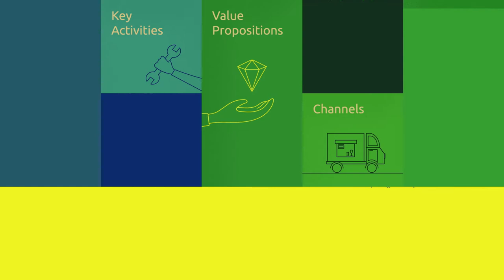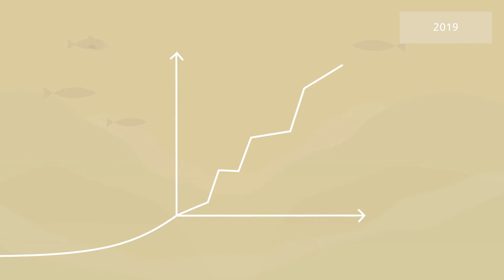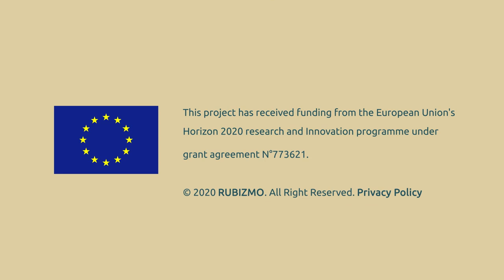RUBIZMO Animations dt. #02 - Die Entdeckung eines verborgenen Superfoods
Entdecken Sie durch diese „Business Model Canvas“ inspirierte Geschäftsanalyse die Erfolgsgeheimnisse der Bioökonomie.

Im kristallklaren Wasser des Atlantischen Ozeans nahe der Faroer Inseln wird ein neues Superfood angebaut: Seegras!

Es wächst sehr schnell, ohne den Einsatz von Düngemitteln. Es nimmt Stickstoff und mehr CO2 auf als ein tropischer Regenwald und bekämpft so den Klimawandel und säubert die Meere.

Präsentiert von RUBIZMO - ein EU-Projekt, dass die wesentlichen Erfolgsrezepte für die Entwicklung vielversprechender Geschäftsmodelle in ländlichen Gebieten untersucht.